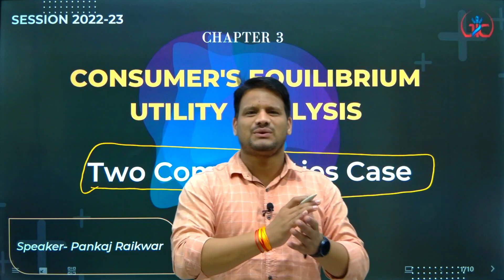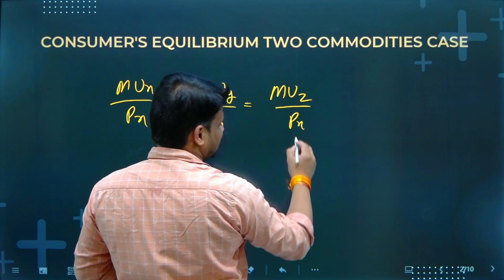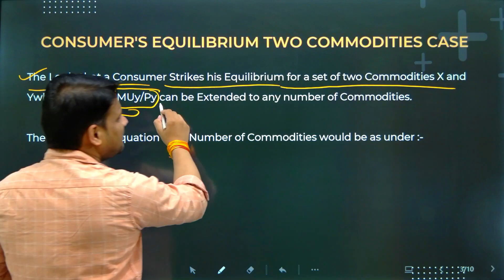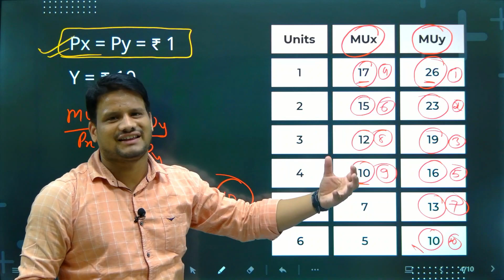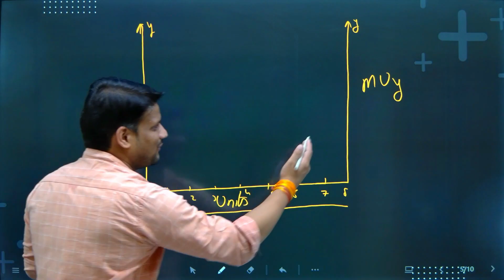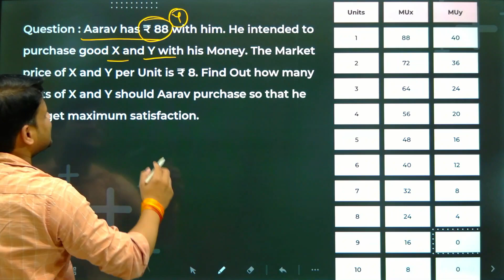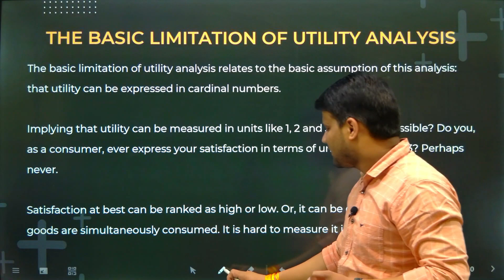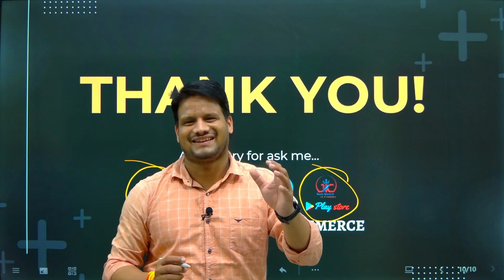Two or Several Commodity Case Consumer's Equilibrium !! उपभोक्ता का संतुलन दो वस्तु मामला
Hello Students, In today's class we will discuss all these points
Consumer's Equilibrium Two or More Commodity Case
Several Commodity case Consumer's equilibrium
double or several commodity case consumer's equilibrium

New Session 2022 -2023 Economics According to new CBSE Syllabus, Microeconomics Chapter 2 Consumer's equilibrium utility analysis topic double or several commodity case consumer's equilibrium

For PDF Notes and Premium Live Classes : Download Jhansi Institute of Commerce Play Store App

CONSUMER'S EQUILIBRIUM
UTILITY ANALYSIS
Two Commodities Case
Speaker- Pankaj Raikwar
CHAPTER 3
SESSION 2022-23
CONSUMER'S EQUILIBRIUM TWO COMMODITIES CASE
The Logic that a Consumer Strikes his Equilibrium for a set of two Commodities X and
Ywhen MUx/Px = MUy/Py can be Extended to any number of Commodities. The Equilibrium Equation for n Number of Commodities would be as under :-
Units MUx MUy
Question : Aarav has ₹ 88 with him. He intended to
purchase good X and Y with his Money. The Market
price of X and Y per Unit is ₹ 8. Find Out how many
units of X and Y should Aarav purchase so that he
will get maximum satisfaction.
THE BASIC LIMITATION OF UTILITY ANALYSIS
The basic limitation of utility analysis relates to the basic assumption of this analysis:
that utility can be expressed in cardinal numbers. Implying that utility can be measured in units like 1, 2 and 3. Is it really possible? Do you,
as a consumer, ever express your satisfaction in terms of units like 1, 2 and 3? Perhaps never. Satisfaction at best can be ranked as high or low. Or, it can be compared when two goods are simultaneously consumed. It is hard to measure it in figures.
Today's thought
/jhansi institute of commerce
Any Query for ask me...
JHANSIINSTITUTE OF COMMERCE
Play store

Jhansi Institute of Commerce provides free Videos for Accountancy ,Economics and Business Studies for Class 11th & 12th.